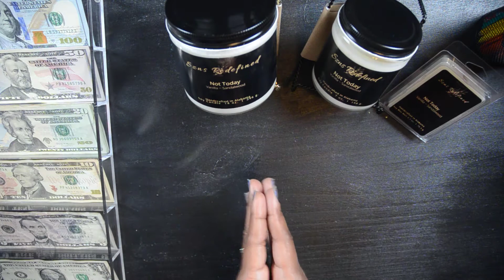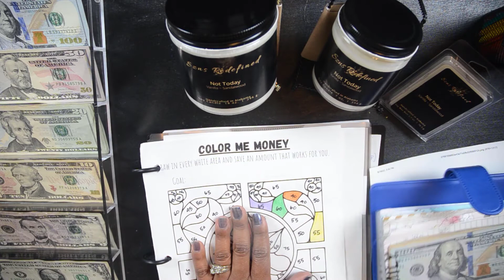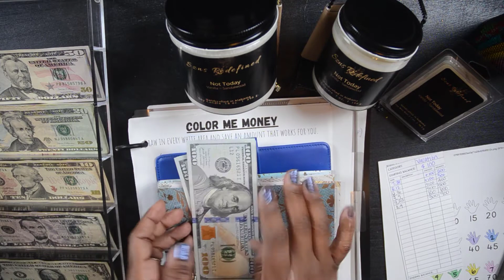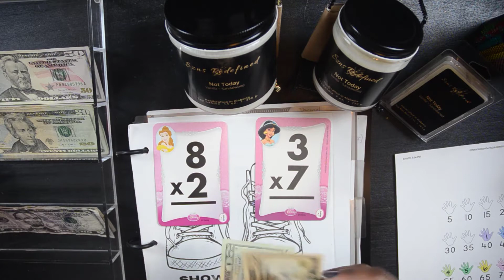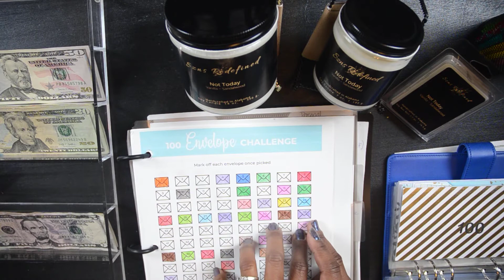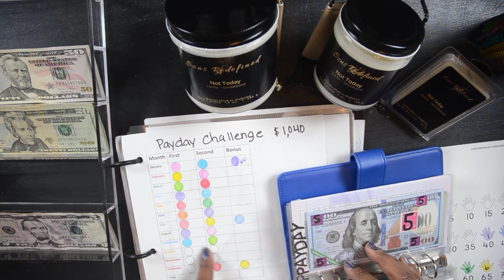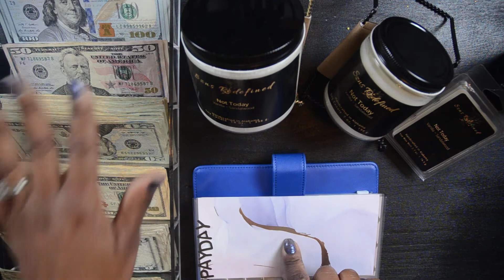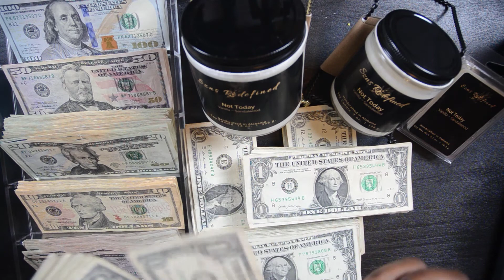Cash Stuffing I why I'm Quitting I Cash Envelope condensing I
In this video I will be doing a small cash stuffing and explaining why I won't be doing as many savings challenges.

Time Stamp
0:00 Intro
0:50 Budgeting family expenses
7:20 Budgeting Personal expenses
9:16 Outro

PBNUV2

We would love to hear from you:
3590 - B Pelham Parkway
Suite 118

New Business
Seasons Candle Co
DBA: SZNS Redefined